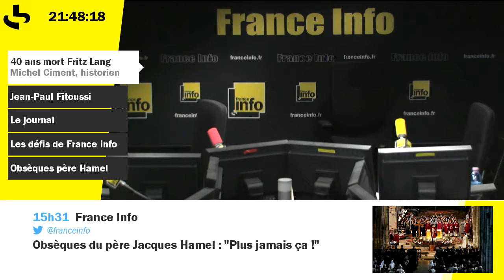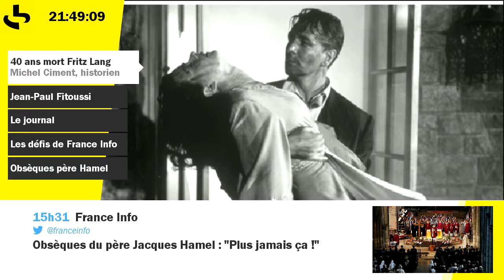Il y a 40 ans, la mort de FritzLang. Michel Ciment raconte le personnage